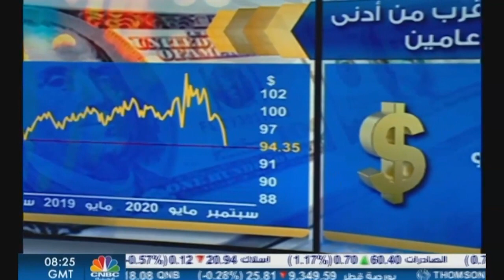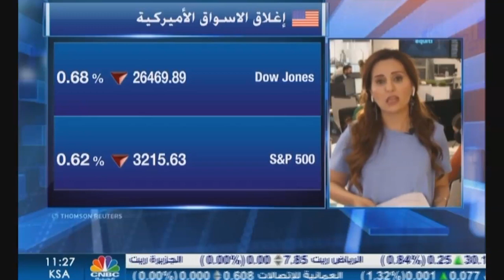التحليل اليومي للأسواق العالمية 27 يوليو 2020